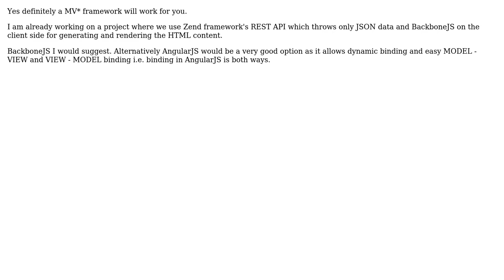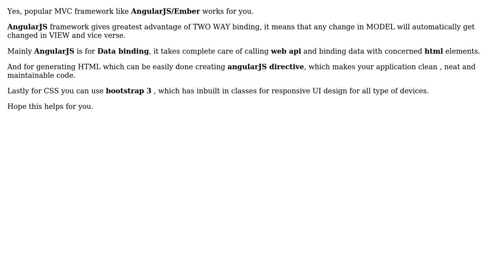Software Engineering: REST API at backend and MVC Javascript framework at client side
With thanks & praise to God, and with thanks to the many people who have made this project possible! | Content (except music & images) licensed under CC BY-SA | Music | Images & others | With thanks to user Rahul Bhanushali user Prashere user bwalk2895 user Basavaraj Kabuure and the Stack Exchange Network Trademarks are property of their respective owners. You are responsible for your own actions.